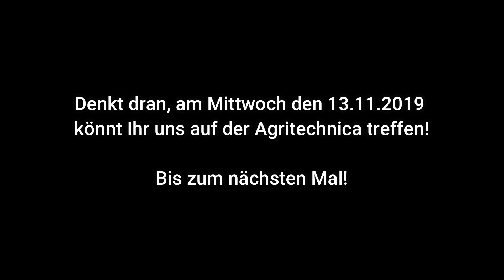Nils erster Klettereinsatz | Baumpflege Mertens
Nils klettert seinen ersten Baum bei Baumpflege Mertens. Das Krümelmonster bekommt wieder passendes Futter ;)

Achtung !

Die nachfolgend gezeigten Arbeiten
wurden von Profis mit Jahrelanger
Erfahrung ausgeführt und
sollten nicht nachgeahmt werden!

Lebensgefahr !

Jetzt erhältlich, Baumpflege Mertens Shirts, Caps, Tassen und Sticker !!!

verpassen

🔴 Geschäftliche Mail